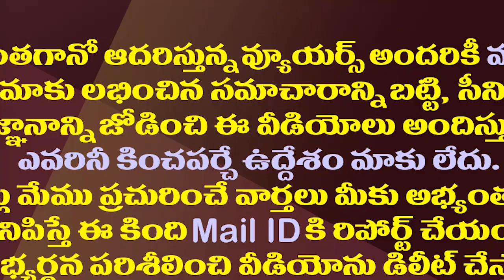వంగవీటి రంగాతో పవన్ కళ్యాణ్ ను పోల్చడం ఏమిటి?| What Compares Pawan Kalyan With Vangaveeti Ranga?